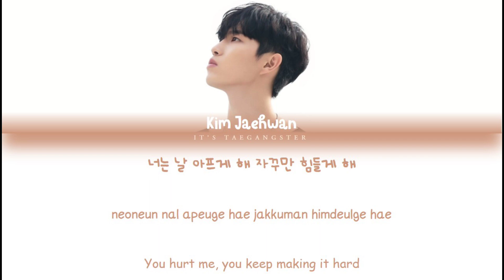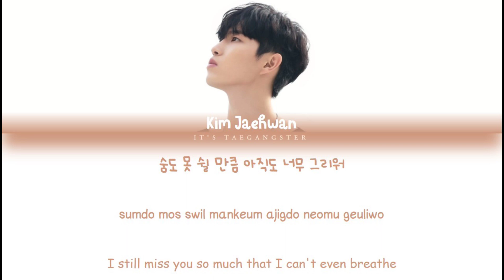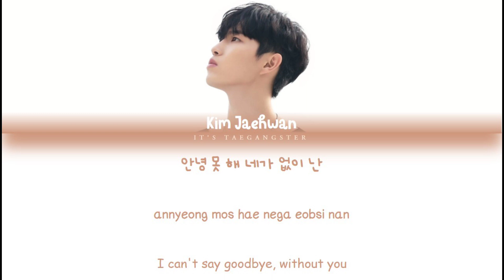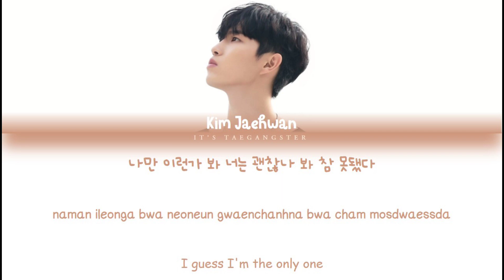KIM JAEHWAN(김재환) “I'M NOT OKAY(안녕 못 해)” Color Coded Lyrics [Han/Rom/Eng] 가사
It' Taegangster

📌STREAM THE OFFICIAL MV FIRST❣️❣️

• Pict By : Official KIM JAEHWAN Twitter @KJH_officialtwt
• Hang : Naver Music
• Tittle : ‘I'M NOT OKAY(안녕 못 해)’
• Track : Digital Single

📌CLAIM BY THE OWNER (SONG, LYRICS, etc) SWING ENTERTAINMENT📌